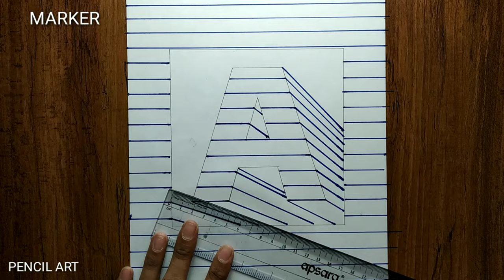3D Trick Art on Paper , Hole Letter A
3D Trick Art on Paper , Hole Letter A

Material used : Paper A4 180g
HB,4B and 8B pencil
Markers
Eraser

!! Hello Friends !!

"Pencil Art introduction"
"Pencil Art" we have created the channel for our friends, who went to learn paper art paper craft drawing pimping life hack and when to know unnecessary information about them in our general you will find a new video every week.
We will try here that you can learn paper art paper craft drawing painting life and art and craft easy way and tell them the important things about them and could give you lost of entertainment thank you for watching.

Drawing
Drawing tutorial
Drawing for kids
Drawing photo nature
Drawing drawing
Drawing video
Drawing flower
Drawing hack
Easy drawing
Simple drawing
Girl drawing
3D drawing
Geometric shapes
How to draw geometrical drawing
How to draw easy drawings
Drawing lesson
Pencil drawing
Drawing video
Drawing academy
Easy live hacks
Simple life hacks
Circle drawing
How do
Draw
Paint
Boost academy
Origami painting
Yarn penting
Teaching
Learning drawing
Art on paper
Drawing tricks
Geometrical art tutorial
Geometrical artwork
Toy art
Cool drawing tricks
 hard craft
Drawing kaise banate Hain
3D drawing easy
How to draw
Online drawing
How to turn number
Geometrical design
Easy geometrical design
Simple geometrical design
How to draw geometrical isomers
Beautiful design
Add off circle darwing
Best circle drawings
Easy circle drawing
How to draw 3D tunnel
3D tunnel
Optical illusion
3D Art
Drawing Tunnel
How to draw 3D Art
3D Art on paper
Ternal tunnel
Art arena
Circle line art school
3D drawing easy
Physical illusion drawing
Pencil art channel
How to draw 3D
By step
3D letters
Illusion
3D tunnel drawing
Magic drawing